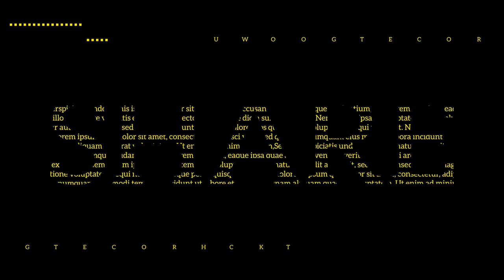KORNER | EMISIJA O NOGOMETU U ISTRI | 23/24 | EP 12